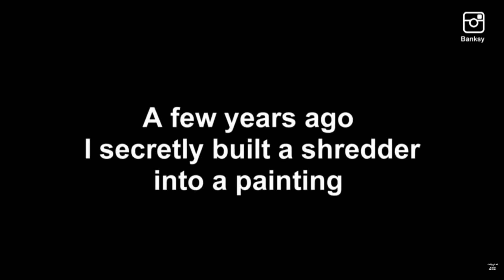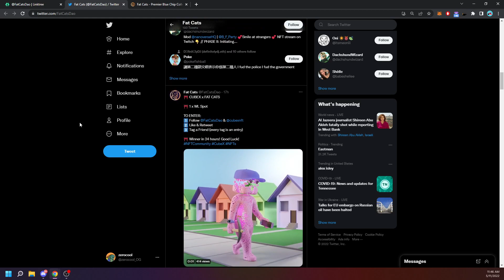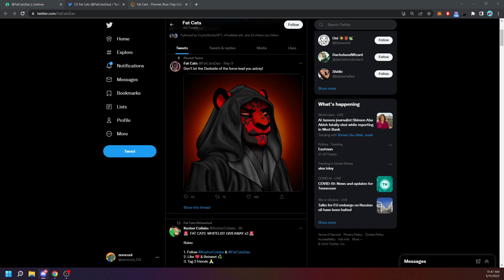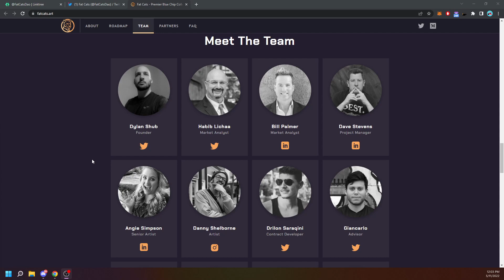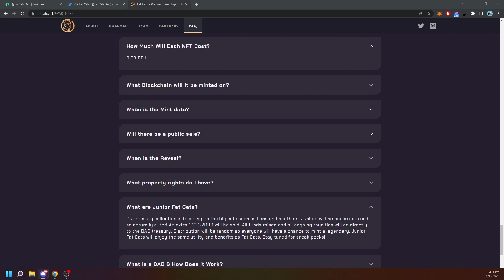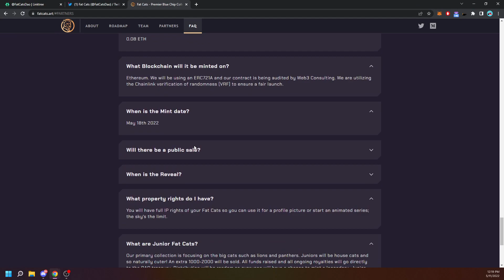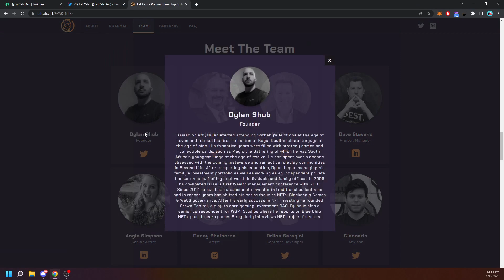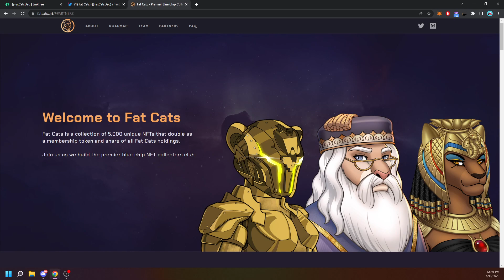Fat Cats AMA /w Dylan Shub